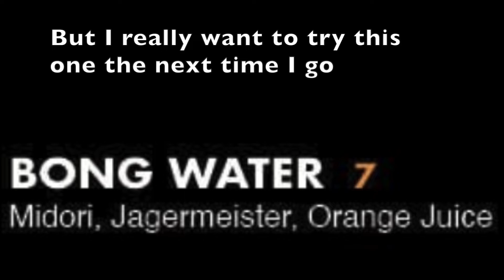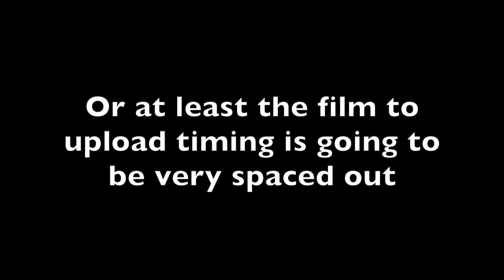Driving to Work for the first time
This isn't exactly my first time driving to there, but it is my first time driving and parking there.
Even though I was just doing computer training, once I went out on the floor it was extremely fun, as the department I work in goes slow, fast, slow, fast, than slow again.
I've already been on the floor for two days now.